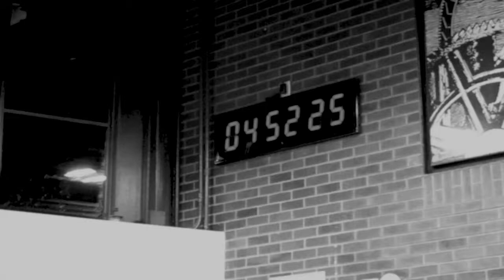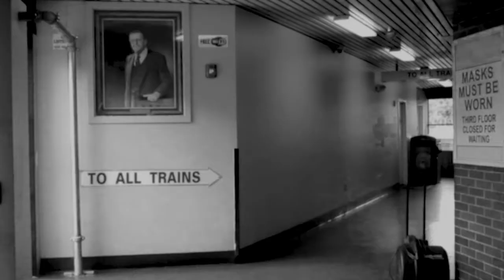Untitled - sucks (aka Huy Duong) | Refuge Short Film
Refuge Lowell Art Studio - Intro to Short Film, Summer 2021
Instructor: Henry Marte
Student: Huy Duong